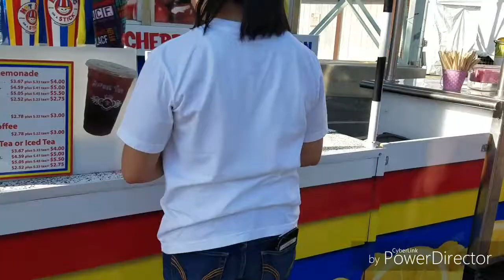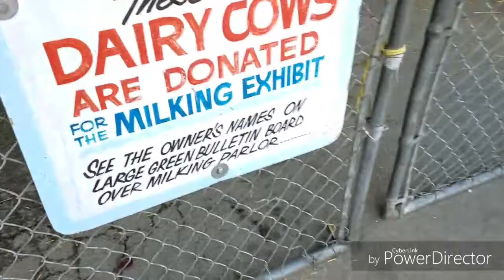LA County Fair 2016 // Vlog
!!READ THE DESCRIPTION SO YOU CAN SAVE MONEY IF YOU ATTEND THE FAIR!!

*I know I am a day late but I promise I'll get back on track*

In this vlog we went to the Fair on a Thursday, it was not packed with people. What I recommend is that you go to a participating Subway, keep the receipt and read it because it allows you to have an admission with a wristband for only $30. The wristband is valid from the time you walk in until 11pm. It also comes with 1 free game and unlimited rides. It will Definitely save you a lot of money rather than buying tickets. Also, parking is $15.

If you have any questions, comments, concerns you know the drill, leave them down below in the comment section.

Bye Guuuuuuyyyyyyysssss 😊